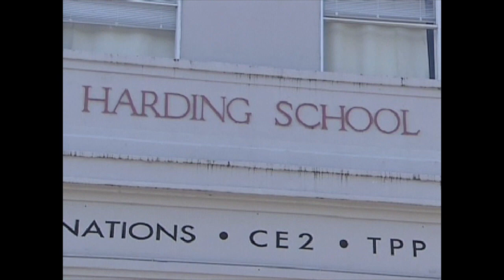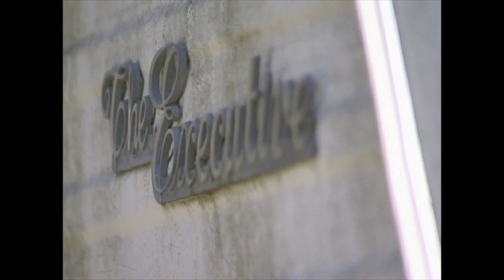Anna Marie Combo November 9th RDTV Show Clip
You don't have to wait for someone else to help someone, sometimes you just have to do it yourself. This is a story of a young girl in Coos Bay, Oregon who was homeless until some folks heard her story. Watch to see what they did for her.